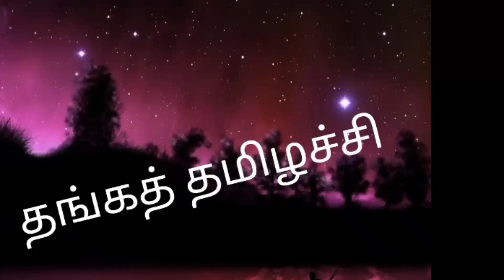தலைகீழாக கட்டிய வரலாற்று சிறப்பு மிக்க கோயில்